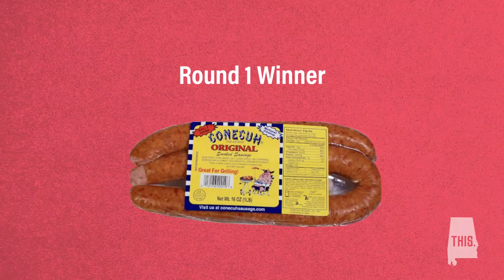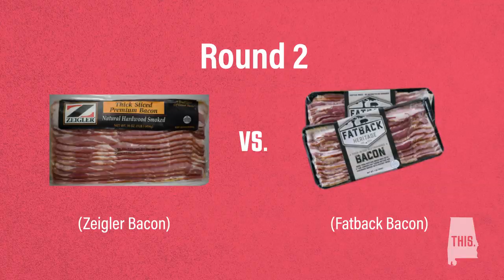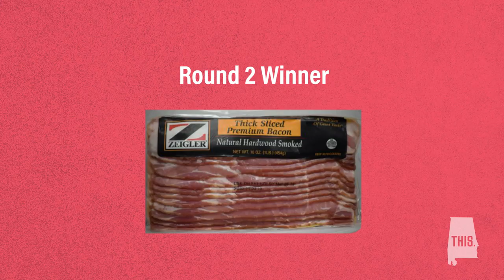This or That | Conecuh Sausage vs. Kelley's & Battle of Alabama Bacons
In a blind taste test, which of these Alabama made products would you choose as the one with the best over all flavor? In today's match up we have Conecuh Sausage vs. Kelley's, and Zeigler Bacon vs. Fatback. Use our the in video polls to let us know which one you think is better!